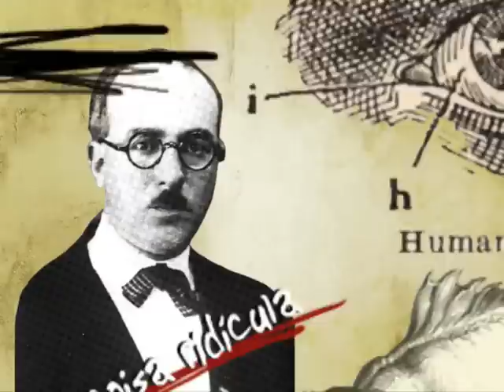Poema em Linha Reta - Fernando Pessoa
Interpretação visual do poema de Fernando Pessoa na Voz de Paulo Autran.
Aula de Áudio e Vídeo do Infnet
Affter Effects - Animação
Premier - Montagem, efeitos e finalização.